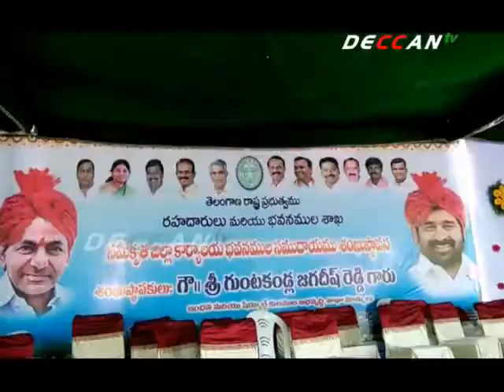నూతన కలెక్టరేట్ కార్యాలయానికి మంత్రి జగదీష్ రెడ్డి భూమి పూజ | Yadadri Bhongir | DECCAN TV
యాదాద్రిభువనగిరి జిల్లాలోని రాయగిరిలో నూతన కలెక్టరేట్ కార్యాలయానికి మంత్రి జగదీష్ రెడ్డి భూమి పూజ చేశారు. రాయగిరి పట్టుపరిశ్రమల శాఖకు చెందిన 12 ఎకరాల స్థలంలో జిల్లా కలెక్టరేట్, వివిధ శాఖల సమీకృత భవన సముదాయ నిర్మాణానికి భూమి పూజ నిర్వహించారు. ఈ కార్యక్రమంలో ఎంపీ బూర నర్సయ్య గౌడ్, ఎమ్మెల్యేలు గొంగిడి సునీత, వేముల వీరేశం తదితరులు పాల్గొన్నారు.